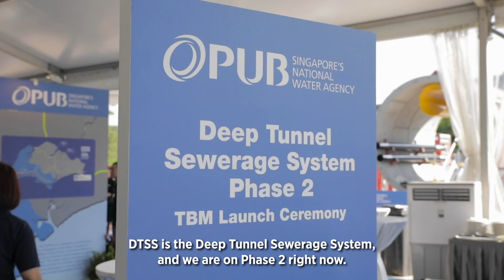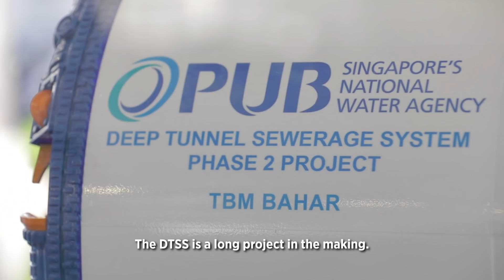DTSS Phase 2: Woo Lai Lynn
TBM Bahar, the first tunnel boring machine to be used in the Deep Tunnel Sewerage System (DTSS) Phase 2, is raring to go after its launch yesterday! But before Bahar starts tunnelling, a lot of preparation went into getting the work site ready.

We spoke to chief engineer Woo Lai Lynn, who is in charge of the conveyance system of DTSS Phase 2. She shares why this project is a labour of love for the team!

Watch to find out how the DTSS plays a very important part in Singapore’s used water management.